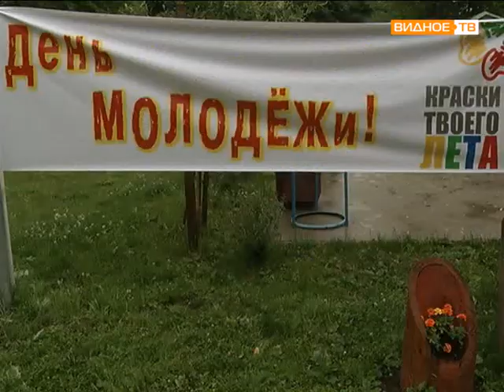День молодежи 2015